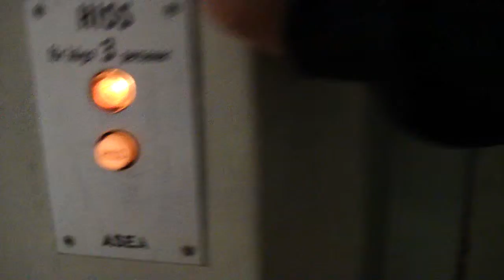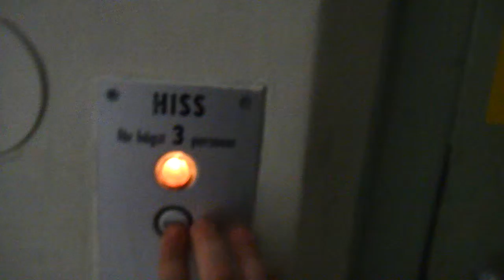Old ASEA Elevator @ Västra Bangatan 11, Örebro